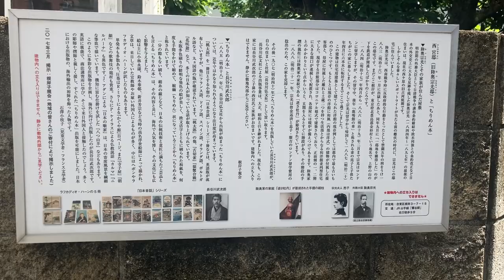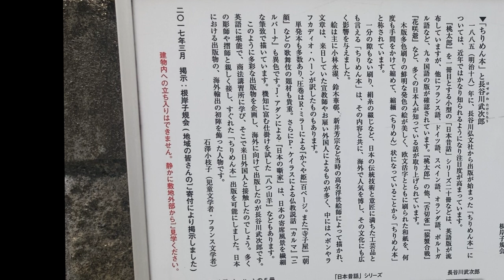陸奥宗光別邸。東京都台東区根岸にある現存する都内最古の住宅用洋館のひとつ。カミソリ大臣とも呼ばれた陸奥宗光は、天保から明治の時代にかけて活躍した日本の政治家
第一ストア　志村銀座商店街の一角にある小さなマーケット。 昭和22年から営業中